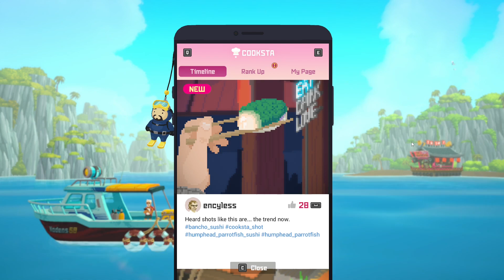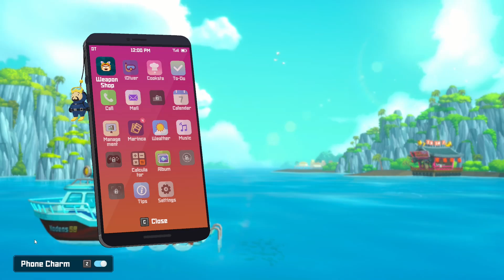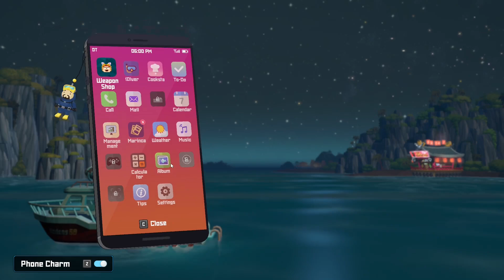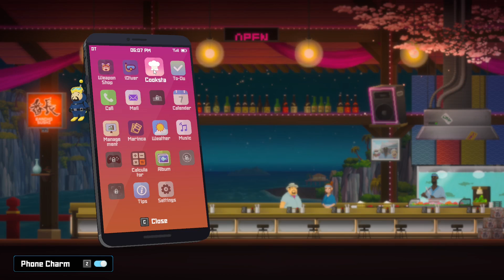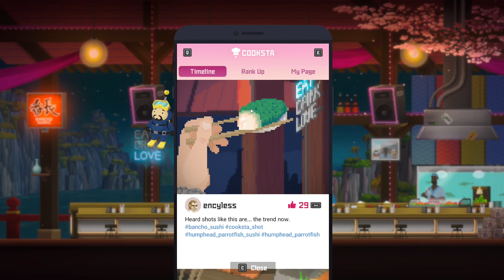🤿 Dave The Diver 🦈 | Sawtooth Shark & Silver